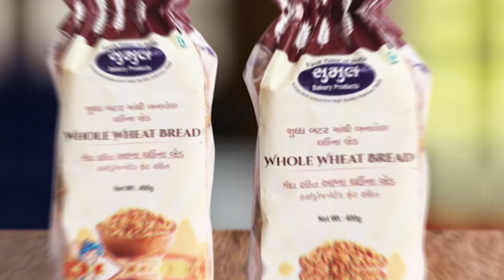Sumul Whole Wheat Bread |Pure | Whole Wheat Bread Ad | Sumal Dairy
A perfect and healthy morning breakfast is what everyone wishes. Kick start your day with Sumul Whole Wheat bread that is made keeping in mind your health. Kneaded with pure butter and wheat, Sumul slices of bread are made with state-of-the-art technology in a hygienic and clean ambiance.
With high health nutrients, Sumul whole wheat bread is the best for your health and tastes good.